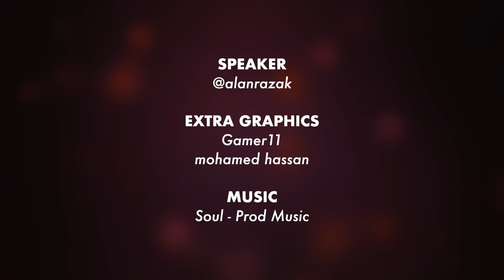Peguam: Satu Kaki dalam Syurga dan Neraka?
Nak ikutkan semua kerja sebenarnya meletakkan satu kaki dalam syurga dan satu lagi dalam neraka.